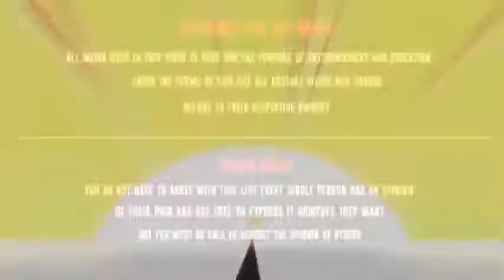Boruto cheating during the chunin exam